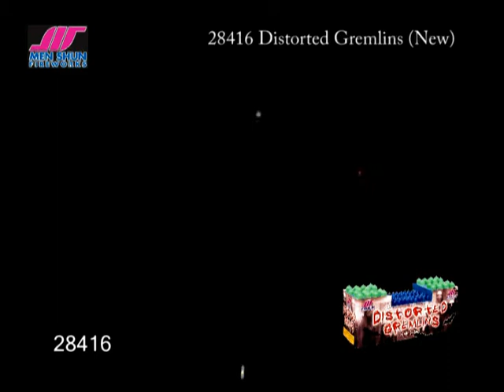Men Shun Distorted Gremlins @ FireworkFactory.TV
Don't feed this firework after midnight! A welcome twist on the usual whistling missile cake, giving many new and innovative sound effects such as tri-tone whistles, hummers, raspers (best description we can think of!) and multicoloured tails. Something different for those who think they've seen it all!